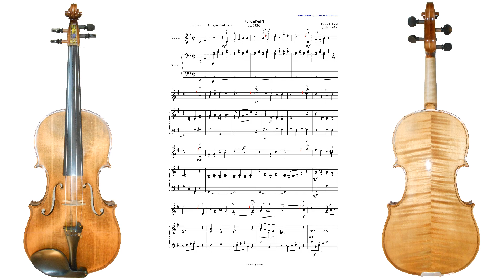Fabian Rehfeld, Kobold, op. 132/5